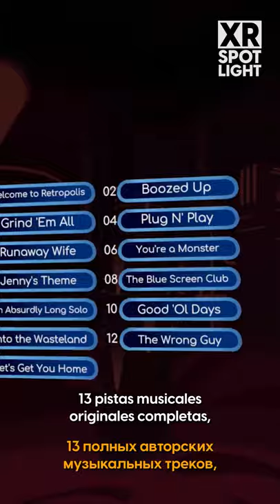XR Spotlight 2 — The Secret of Retropolis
Discover crime and conspiracy in the robot city of Retropolis. Enjoy the detective plot, simple game mechanics, and sophisticated atmosphere of classic noir movies merged into a VR experience. Released in July 2021 by the Peanut Button studio.